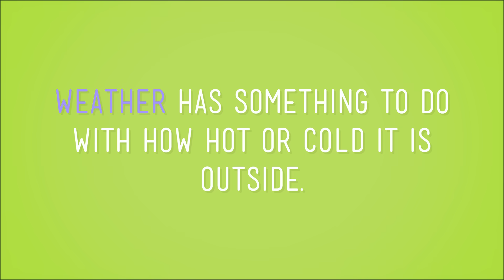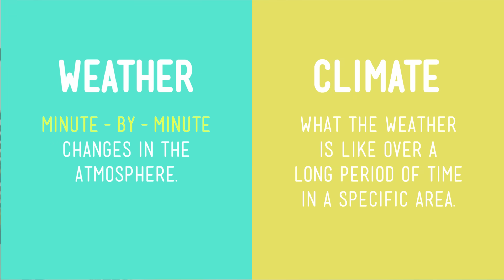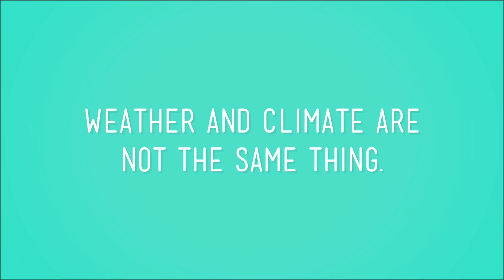Weather vs. Climate: Crash Course Kids #28.1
So we have weather and climate... but are they the same thing? No, no they are not. But they are both super important to how the geosphere is shaped. In this episode of Crash Course Kids, Sabrina chats with us about the differences between weather and climate.

5-ESS2-1. Develop a model using an example to describe ways the geosphere, biosphere, hydrosphere, and/or atmosphere interact. [Clarification Statement: Examples could include the influence of the ocean on ecosystems, landform shape, and climate; the influence of the atmosphere on landforms and ecosystems through weather and climate; and the influence of mountain ranges on winds and clouds in the atmosphere. The geosphere, hydrosphere, atmosphere, and biosphere are each a system.] [Assessment Boundary: Assessment is limited to the interactions of two systems at a time.]

Credits...
Producer & Editor: Nicholas Jenkins
Cinematographer & Director: Michael Aranda
Host: Sabrina Cruz
Script Supervisor: Mickie Halpern
Writer: Kay Boatner

Executive Producers: John & Hank Green
Consultant: Shelby Alinsky
Script Editor: Blake de Pastino

Thought Cafe Team:
Stephanie Bailis
Cody Brown
Suzanna Brusikiewicz
Jonathan Corbiere
Nick Counter
Kelsey Heinrichs
Jack Kenedy
Corey MacDonald
Tyler Sammy
Nikkie Stinchcombe
James Tuer
Adam Winnik